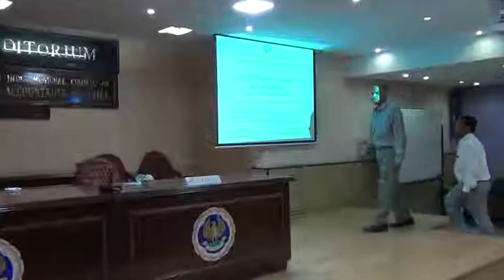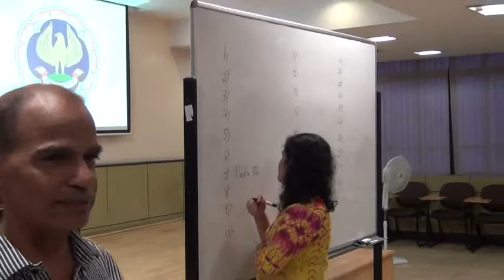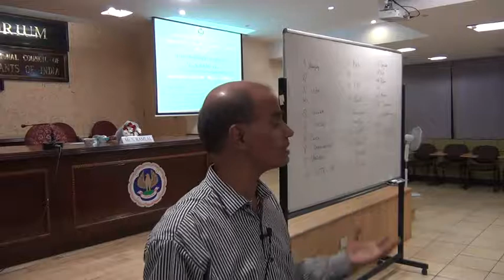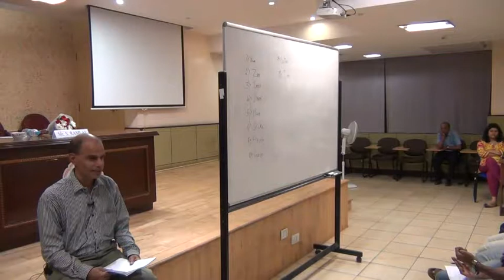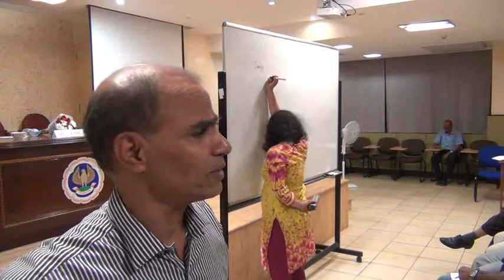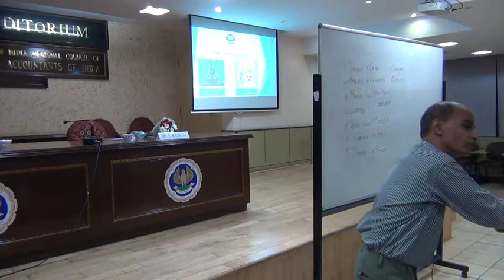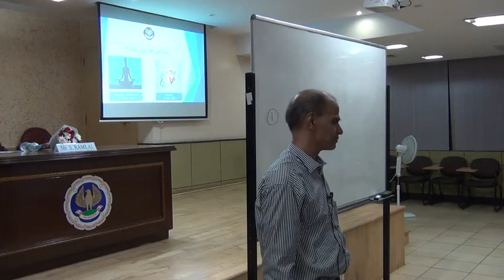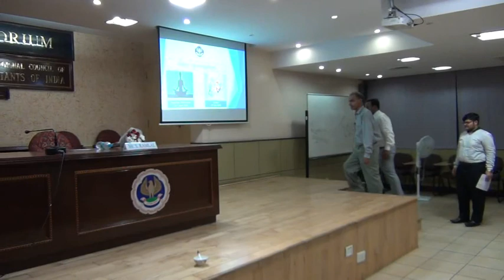“Memory Technique"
on 9.6.2018 by Chief Guest & Mentor
Mr. S Ramlal
Ex-Official, State Bank of India